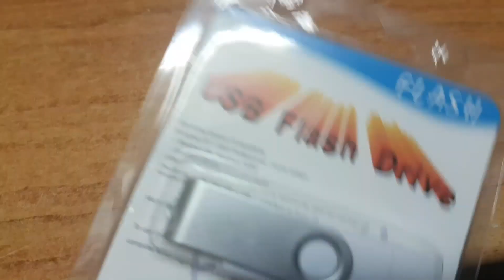2 in 1 16GB USB from Everbuying.net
2 in 1 16GB USB from Everbuying.net